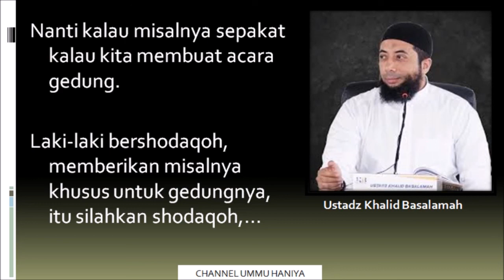MAHAR PERNIKAHAN DALAM ISLAM - Ustadz Khalid Basalamah